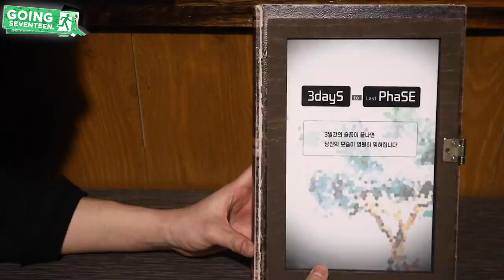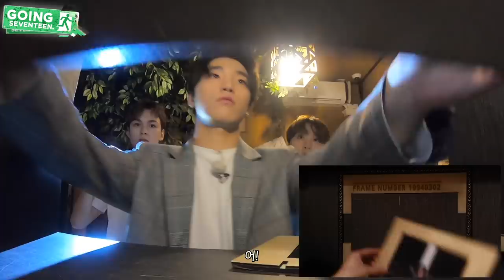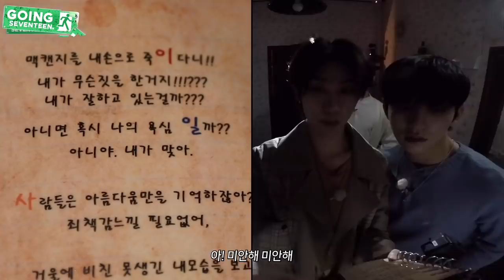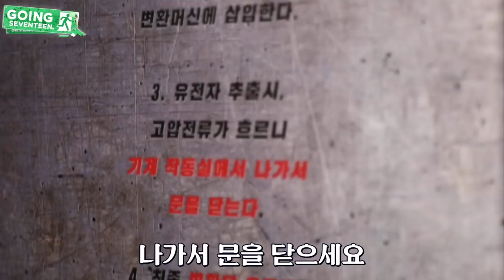[GOING MOMENT] 세븐틴이 보여주는 방탈출 몰입 유형.svt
1. 힐링 테마 주인공에게 감정 이입😢
2. 공포 테마에 모든 것이 경계 대상👻
3. 아무것도 아닌 소품에 의심 폭발🐀

월간 세븐틴 4월 호 호스트 준의 아이디어인
방탈출의 매력에 푹 빠져버린 세봉이들😄